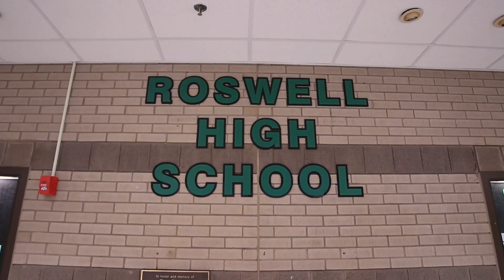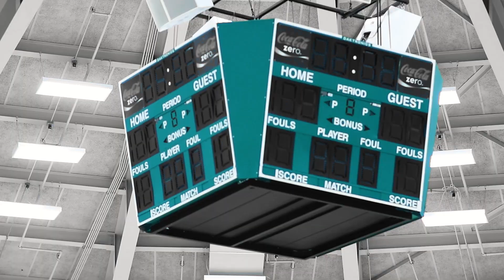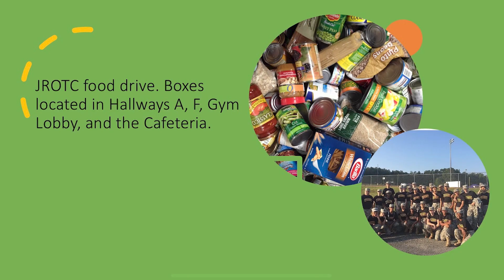The Buzz TV 3/17/23